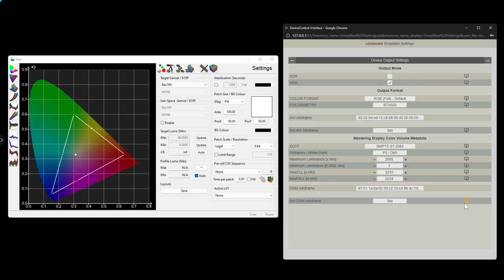ColourSpace + PGenerator TPG (Pi4) - HDR10 & HLG Custom Metadata Injection Test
PGenerator's Settings Template provides the capability of custom HDR10 metadata injection for Pi4 boards only.

The blue letters at the bottom of the picture will display the incoming signal info, resolution, bit-depth, colorspace, and the injected HDR10 (Mastering Display Colour Volume Metadata).

The set DRM infoframe button will force to the PGenerator output any custom value.

It will take about 2 seconds for the PGenerator to apply the values of a new infoframe.

PGenerator will switch to 8-bit output after a new infoframe injection.

After the custom infoframe injection, re-select the 10-bit bit-depth from ColourSpace.

ColourSpace is the only software supporting 10-bit input-output for PGenerator with RGB / YCbCr 4:2:2 / YCbCr 4:4:4 output capability.

LightSpace, CalMAN, and HCFR will support 8-bit input-output with RGB and YCbCr 4:4:4.

You can see some random infoframe testing.

This video will show random custom metadata injection tests using the Settings Template.

Credits: Big Thanks to PGenerator developers (Juan Loya and Riccardo Biasiotto).